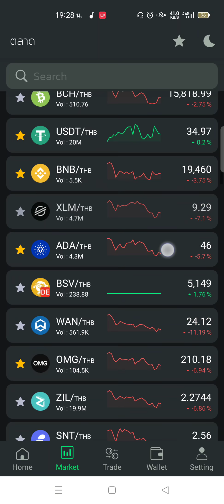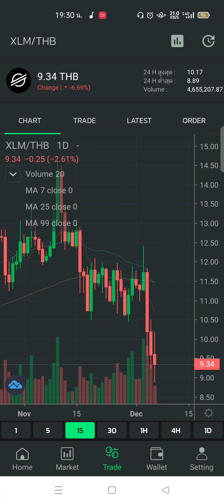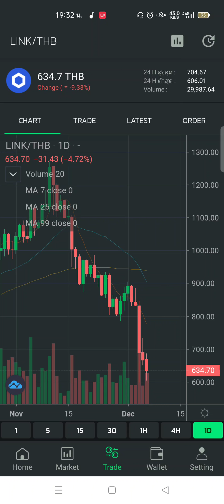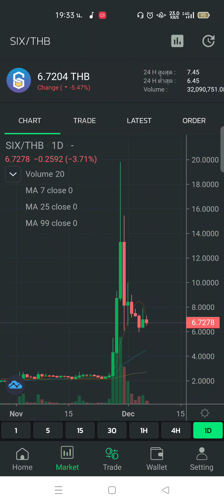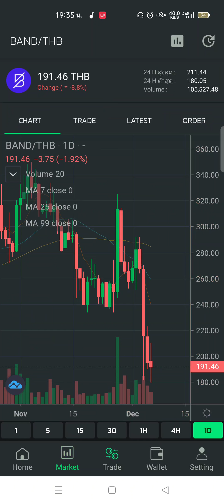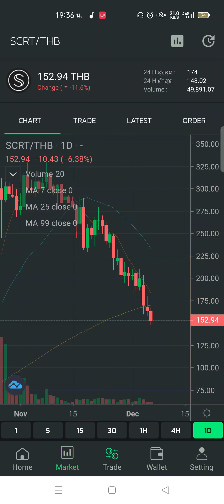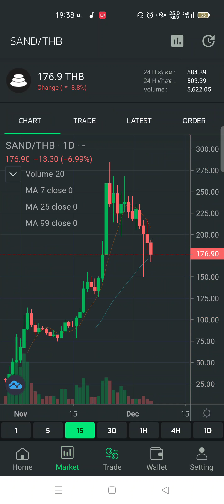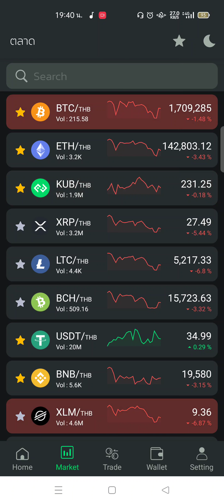6 ธันวาคม ค.ศ. 2021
การสร้างกราฟคืองานศิลปะ อย่างนึง
" พรุ่งนี้รู้กัน จะเดือน หรือ จะดอย

** การลงทุนมีความเสี่ยง โปรดใช้จักรวาลในการคิดวิเคราะห์ เนื้อหานี้ไม่ได้สนับสนุนให้ลงทุนจาก Cryptocurrency (คริปโตเคอร์เรนซี)  จัดทำเพื่อ ความบรรเทิงเท่านั้น